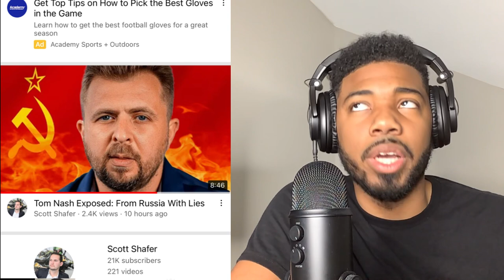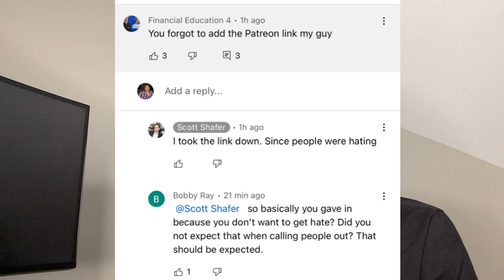Tom Nash finally got EXPOSED!!!